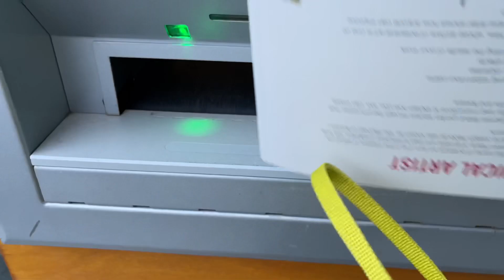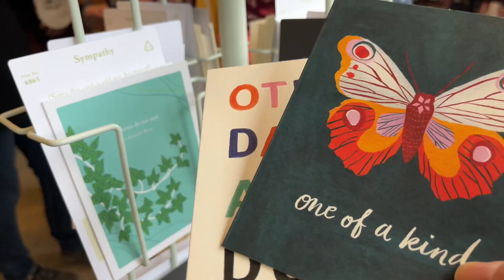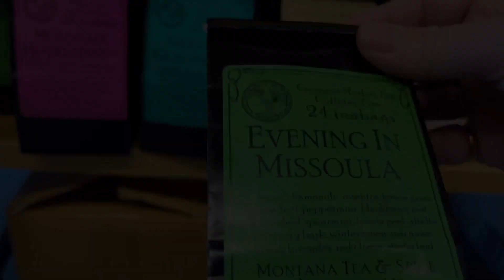Artist Vlog 🦋 Running Errands, Drawing A Butterfly With Graphite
This week's artist vlog is on the short side of things because I ended up spending a lot of time behind my computer. So in this artist vlog, come along as I return books to the library and find some gifts for a friend's upcoming birthday, discuss some insecurities... In this artist vlog I'm also drawing a new piece with graphite.

 🎨 ART SUPPLIES used in this Artist Vlog:
Arches Watercolor paper 9"x12" Hot Press
Faber Castell 9000 pencils
Blending stumps
Tombow Mono Zero eraser

PRODUCTION
Camera: iPhone 13
Editing: Splice app.